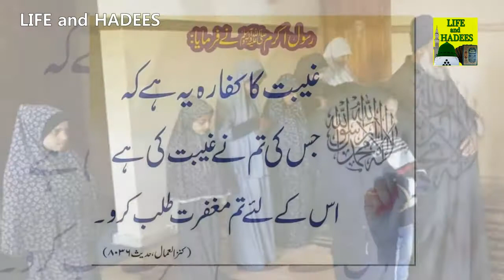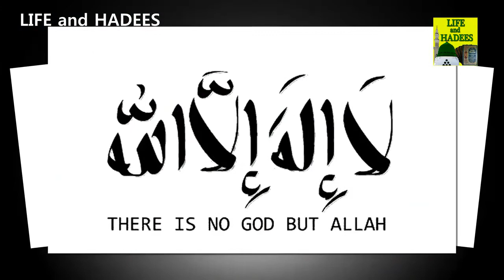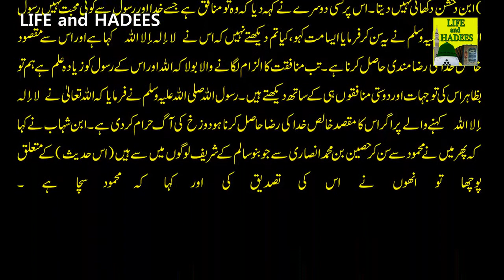ghar k andar kisi room ko masjid bna sktey hain?// hadees425 //LIFE and HADEES//sahi bukhari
LIFE and HADEES

KITAB NAMAZ K MASAIL AUR AHKAMAAT
(THE BOOK OF AS-SALAT (THE PRAYER)

Narrated `Itban Bin Malik:
Who Was One Of The Companions Of Allah's Apostle And One Of The Ansar's Who Took Part In The Battle Of Badr: I Came To Allah's Apostle And Said, O Allah's Apostle I Have Weak Eyesight And I Lead My People In Prayers. When It Rains The Water Flows In The Valley Between Me And My People So I Cannot Go To Their Mosque To Lead Them In Prayer. O Allah's Apostle! I Wish You Would Come To My House And Pray In It So That I Could Take That Place As A Musalla. Allah's Apostle Said. Allah Willing, I Will Do So. Next Day After The Sun Rose High, Allah's Apostle And Abu Bakr Came And Allah's Apostle Asked For Permission To Enter. I Gave Him Permission And He Did Not Sit On Entering The House But Said To Me, Where Do You Like Me To Pray? I Pointed To A Place In My House. So Allah's Apostle Stood There And Said, 'Allahu Akbar', And We All Got Up And Aligned Behind Him And Offered A Two-Rak`At Prayer And Ended It With Taslim. We Requested Him To Stay For A Meal Called Khazira Which We Had Prepared For Him. Many Members Of Our Family Gathered In The House And One Of Them Said, Where Is Malik Bin Al-Dukhaishin Or Ibn Al-Dukhshun? One Of Them Replied, He Is A Hypocrite And Does Not Love Allah And His Apostle. Hearing That, Allah's Apostle Said, Do Not Say So. Haven't You Seen That He Said, 'None Has The Right To Be Worshipped But Allah' For Allah's Sake Only? He Said, Allah And His Apostle Know Better. We Have Seen Him Helping And Advising Hypocrites. Allah's Apostle Said, Allah Has Forbidden The (Hell) Fire For Those Who Say, 'None Has The Right To Be Worshipped But Allah' For Allah's Sake Only.

in this video we shared following informations:
mini mosque at home
how to make masjid drawing
miniature mosque model
prayer room in house
mosque craft ideas
namaz corner ideas
mosque paper craft
masjid decoration ideas
masjid banana
mosque design
mosque picture
mosque cinematic video
open house mosque
mosque open house usa
inauguration of mosque
prayer at home
prayer at home with family
prayer at home islam
jummah prayer at home
friday prayer at home
prayer room at home
prayer place at home
prayer space at home
prayer table at home